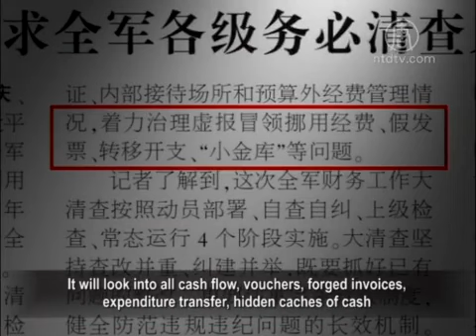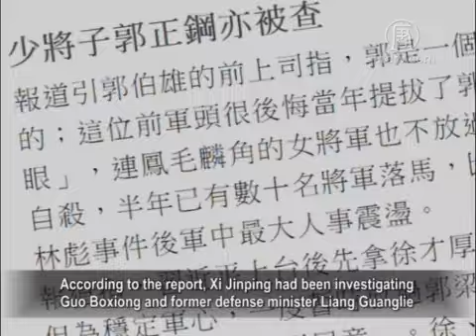Xi Jinping Approved Large-scale Auditing Investigation Within PLA.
Chairman of the CCP;s Central Military Commission (CMC) Xi Jinping recently approved a large-scale audit of incomes and expenses within the military. Analysts say the move is to "hunt more tigers" in the army. On Feb. 11, some media reported that CMC's former Vice Chairman Guo Boxiong had been placed under investigation. Guo Zhenggang, Guo Boxiong's son and a major general of Zhejiang Military Region, was also detained. As Guo Boxiong is widely regarded as one of Jiang Zemin's most capable assistants, along with Xu Caihou who fell in 2014, many are wondering when Jiang will finally be handled by Xi Jinping.

PLA Daily published an article on Feb. 11 announcing that Xi Jinping approved a plan to conduct a large-scale investigation of financial affairs with in the army. The investigation will last one year, and covers all military income and expenses during 2013 and 2014. It will look into all cash flow, vouchers, forged invoices, expenditure transfer, hidden caches of cash and other means of embezzlement.

Professor of PLA National Defense University Gong Fangbin received a media interview regarding the issue. Gong said the investigation will be conducted by auditing organs. Last November, the Military Auditing Administration became a direct subordinate of the CMC, instead of the General Logistics Department previously. The administration will report its findings to the CMC. The large-scale auditing plan is the first big move after the administration was transferred to the CMC.

Zhao Ming, senior Chinese legal scholar, said the investigation signals an extension of an anti-corruption campaign within the military both in scale and depth. This can create domino effects, said Zhao.

Zhao Yuanming: "Corruption in the PLA has a long history. When Deng Xiaoping began his economic reform, the army was give permission to participate in economic activities. Corruption thus became possible in the PLA. After Jiang Zemin took power, his strategy was really "rule by corruption." As the chairman of CMC, he bought over military officers by motivating corruption. He even promoted corrupt ones as long as they unconditionally followed his orders. This greatly worsened the situation within the military."

On Jan. 15, a source from the PLA's General Political Department revealed that during Xu Caihou and Guo Boxiong's office term as the CMC's vice chairman, bribery and buying titles had become a